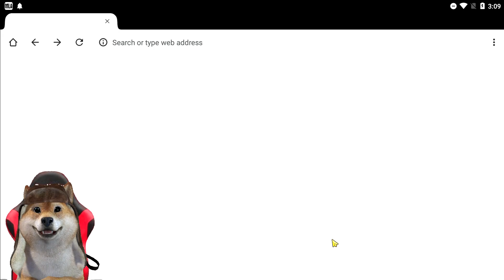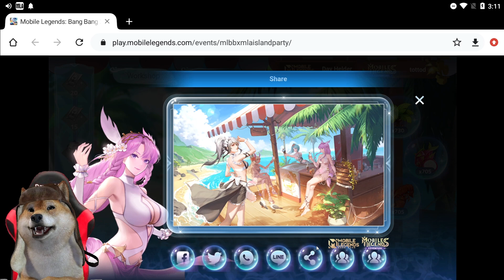BUKA SEMUA BOX SKIN YG DIKASIH MONTON! DEMI DAPATIN SKIN EPIC GRATIS, APA ISINYA ?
Absen di komentar kalian ada yang dapat skin permanen apa gak guys?
Kalau satu pun gak ada orang yang dapat permanen, wah berarti memang isi nya trial semua

Like juga supaya semangat setiap hari